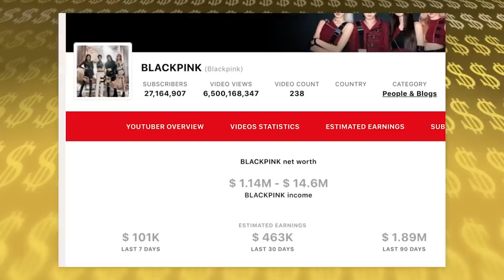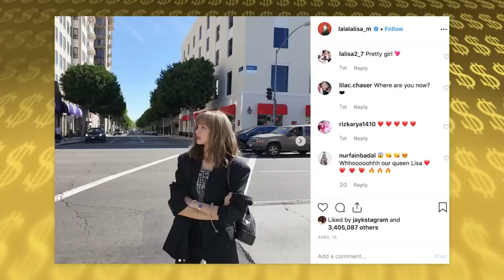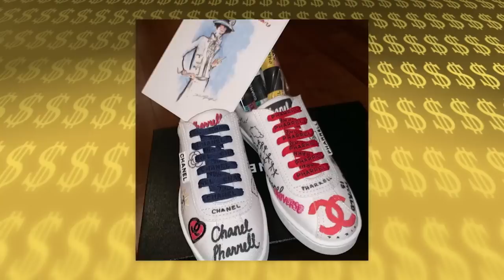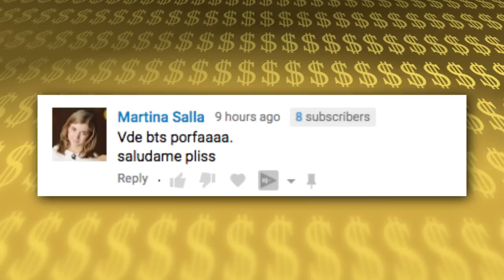BLACKPINK | La Lujosa Vida | Forbes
Blackpink es un grupo K-POP muy popular que consiste en Jisoo, Jennie, Rose y Lisa. El grupo, formado por YG Entertainment, saco su primer álbum, Square One, en 2016. El álbum incluyo las dos canciones de éxito, Whistle y Boombay. El grupo ha ganado un total de 25 premios, recibiendo 93 nominaciones, también participaría en una gira mundial, lanzaría su segundo EP, Kill This Love y actualmente están saliendo con su gira mundial Kill This LOVE Tour. Y en este video les voy a hablar de todo esto y de en que gastan su dinero las chicas de Blackpink porque esto es la lujosa vida de Blackpink.